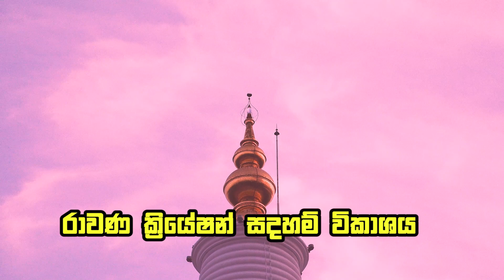ලංකාවේ පළමුවැනි වතාවට යුටියුබ් නාලිකාවක් පොසොන් පෝ දා රැවන්වැලිසෑය අබියස ලොවට දෙන සැදැහැවත් පණිවුඩය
ලංකා ඉතිහාසයේ පලමු වතාවට අපහාසාත්මක යූටියුබ් රැල්ලෙන් මිදී පවතින වසංගත තත්වය හමුවේ ලක්ෂ සංඛ්‍යාත බෞද්ධයන් උදෙසා සිදුකරන සජීව සදහම් විකාශය රැවන්වැලි සෑ අබියසදී raavana creation සිදුකරයි.උදෑසන අටසිල් සමාදන් කරවීමේ සිට සිල් පවාරණය එමෙන්ම දොලොස් මහේ පිරිත් සජ්ජායනය ද එදිනට සජීව අන්දමින් රට වැසි පෝ වැසි බෞද්ධ ජනතාවට දැකබලා ගැනීමේ පින්වත් මොහොත උදාකර ඇත.පින්සිතින් සියලු දෙනා පුන්පෝදා හැකි අන්දමින් නිවසේ සිට මෙම උතුම් කර්තව්‍යට අප සමග දායක වන්න තෙරැවන්සරණයි 🙏🙏🙏🙏